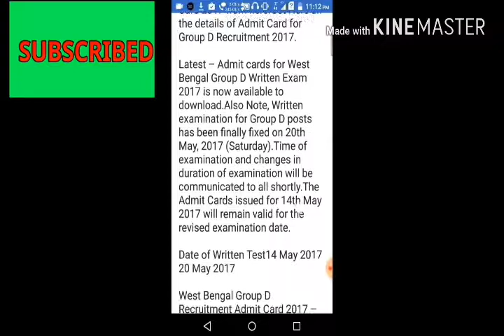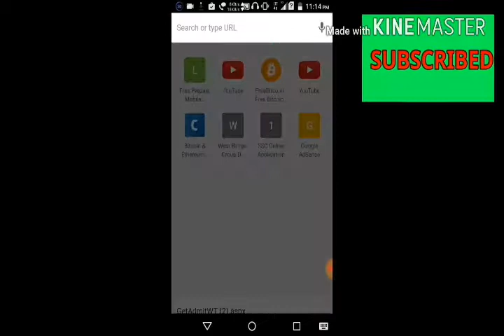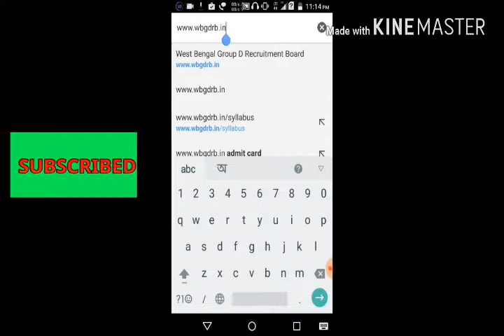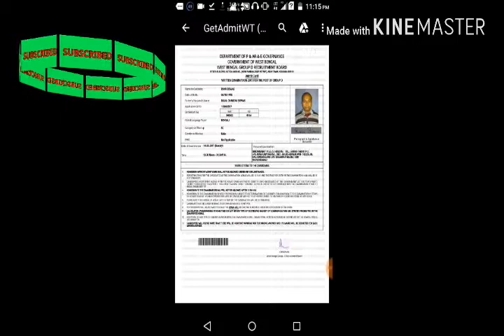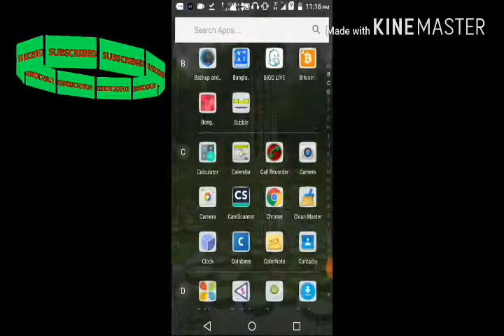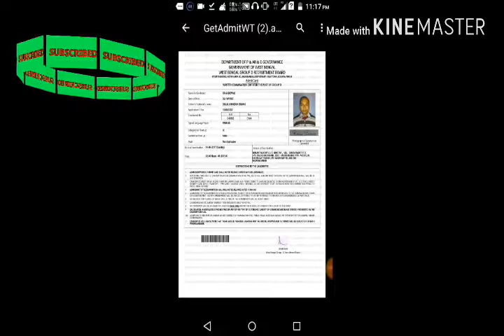West Bengal Group-D Admit Card Download(6000 Post)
পশ্চিমবঙ্গ Group-D Admit Download করুন । এডমিট কার্ড দেওয়া শুরু হয়েগেছে May মাসে 14 ও 20 তারিক পরীক্ষা হবে
6000 কর্মী নিয়োগ করা হবে।